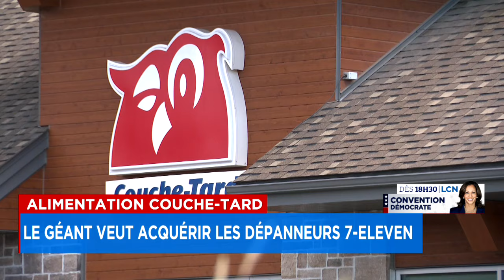Alimentation Couche-Tard: le géant veut acquérir les dépanneurs 7-Eleven - Reportage, 18h